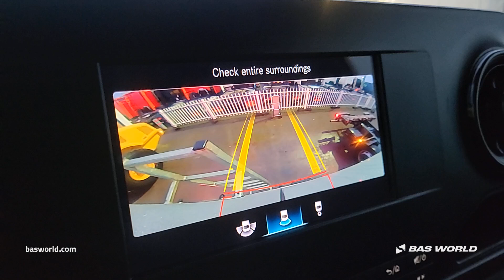Mercedes Sprinter 519 CDI - 2019 - BAS World